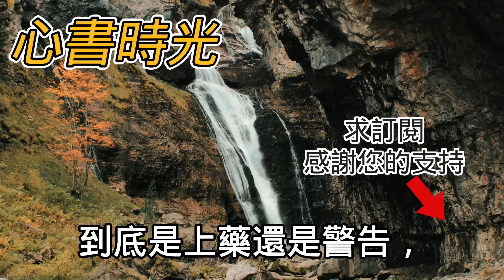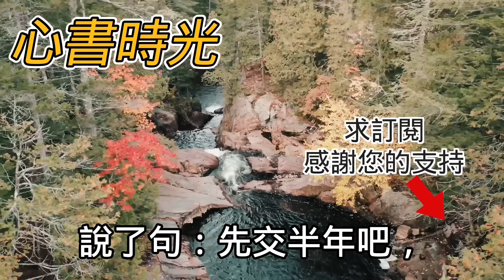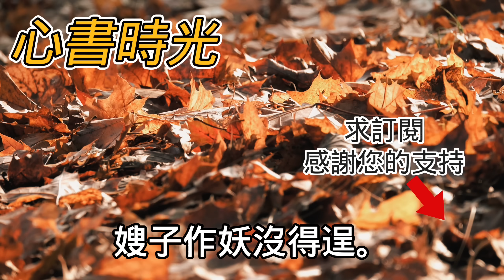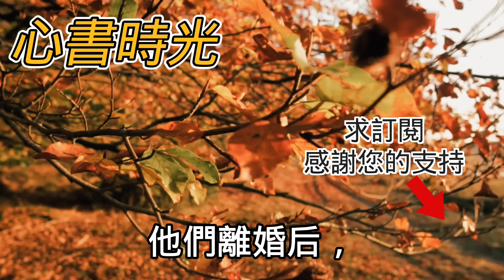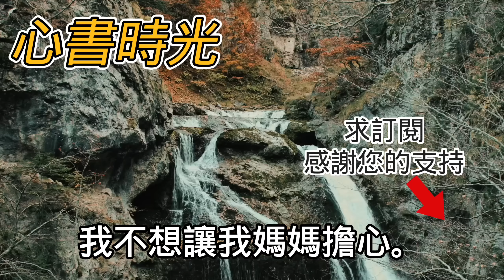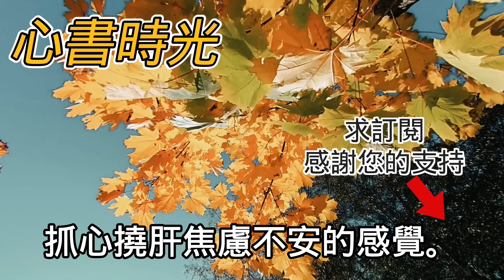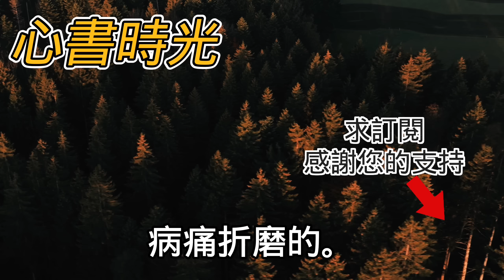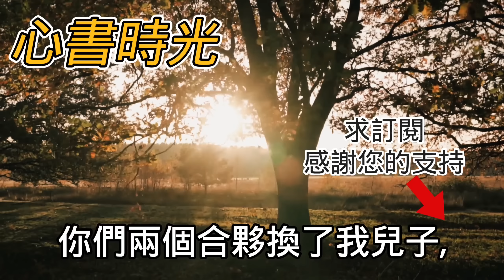帶著女兒回鄉八年回家後嫂子一臉嫌棄對外稱我是保姆看見我女兒吃榴蓮當場大罵：「肯定是偷我的錢買的！」大哭大鬧要把我們母女趕出家門